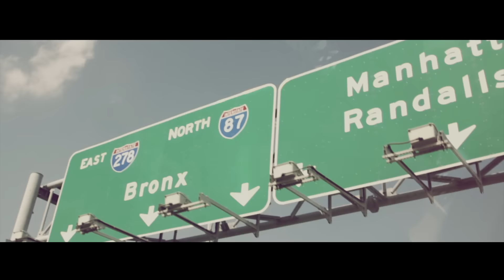PARISSIA - Déjà Vu (Official Music Video)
Music Produced by Myke Murda Stallone
Directed by John Katehis.
Director of Photography: Dan Moraru.